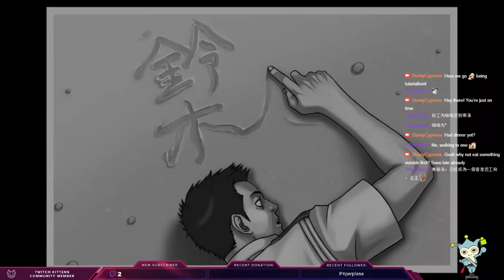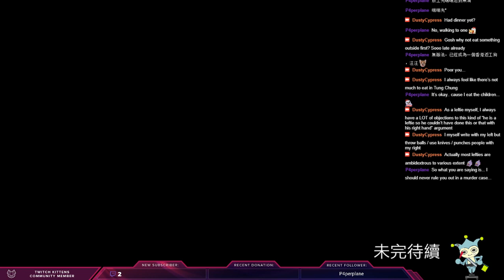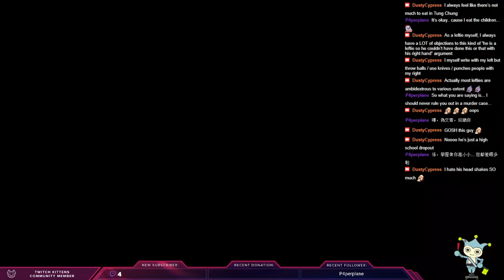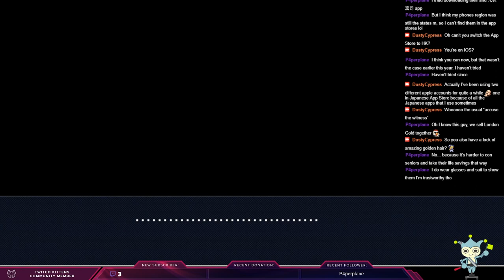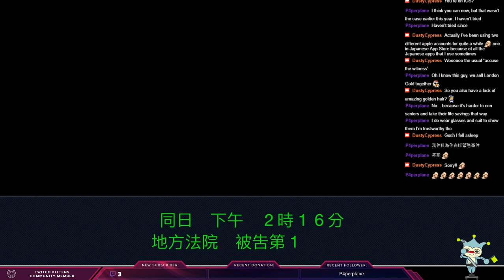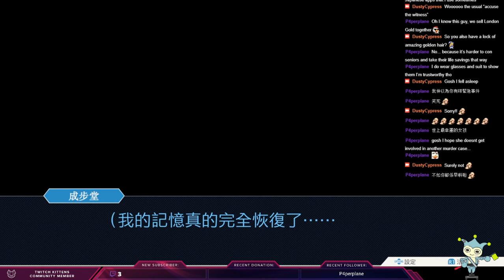逆轉裁判官方中文版︰2-1: 失去的逆轉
逆轉的二代其實是我頭一款接觸的逆轉 (當年在 NDS 上隨意地找新遊戲玩, 意外地遇上了)

所以我一開始玩的確是完全沒有記憶wwwwww

然後... 我竟然玩到臨尾時睡著了!